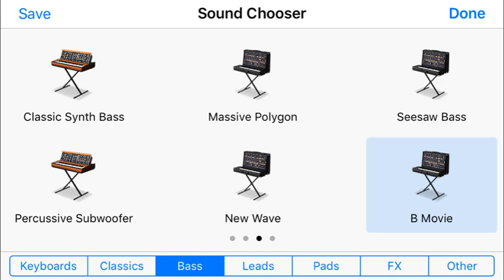Spoopystep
Finally a good one